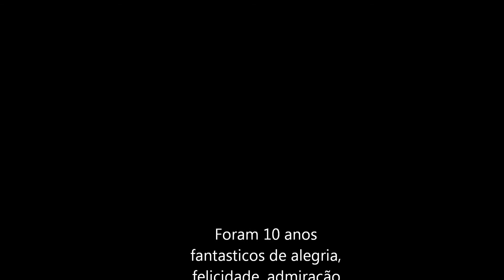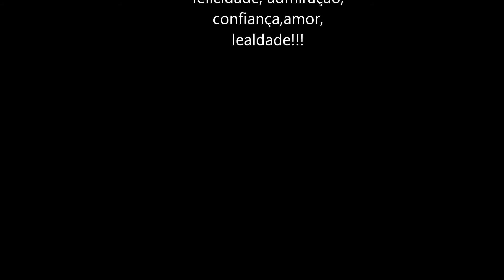homenagem ao melhor amigo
um cão que só faltava falar